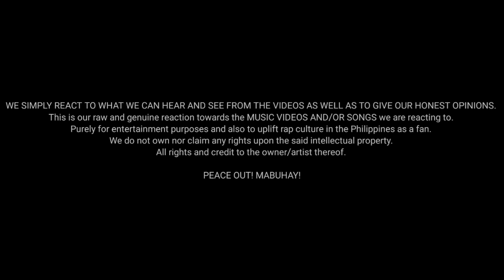NILA - BALASUBAS x ERNING BAKAL ft. BANYAL PUNYAL ( RAP VERSION) | Reaction Video